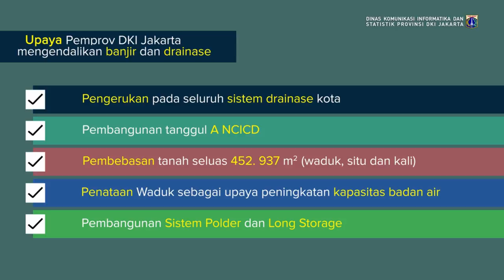17 Okt 2017 Gub Anies R. Baswedan Peninjauan ke Balai Kota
17 Oktober 2017 Gubernur Provinsi DKI Jakarta Anies Rasyid Baswedan Peninjauan ke Blok G, Bank DKI Kantor Cabang Balaikota, dan Jakarta Smart City

Rekam Video : 17 Oktober 2017, 08.00
Unggah Video : 17 Oktober 2017
Pemilik Video : Humas Pemprov DKI Jakarta (Sie Pelayanan Hubungan Media)